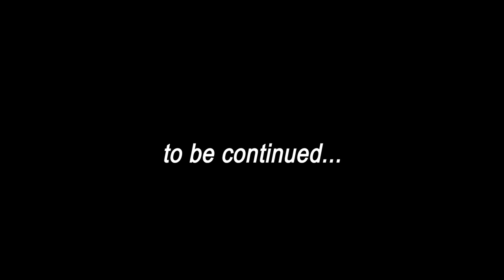THE PROPOSAL OF HER DREAMS *EMOTIONAL*